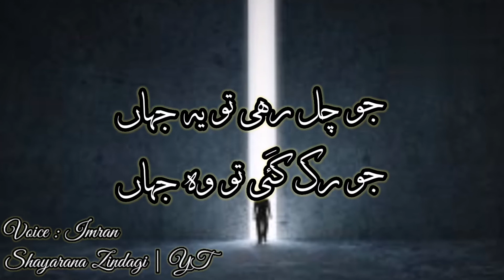Aik Yeh Jahan Aik Woh Jahan | Sad Poetry Status | Reality Poetry | Urdu Shayari | Trending Poetry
This time presenting you the bitter reality of life expressing in these beautiful lines. Hope you will like these beautiful poetry lines.